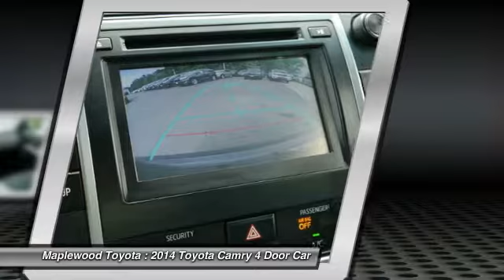2014 Toyota Camry SE Maplewood, St Paul, Minneapolis, Brooklyn Park, MN P14826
Maplewood Toyota
2873 US-61

Maplewood Toyota
2873 US-61

You'll love this 2014 Toyota Camry. This is a 4 door car you'll want to take home. With 16731 miles, it features Automatic transmission and an exterior color of Cosmic Gray Mica. Call and get in touch with Maplewood Toyota directly, and be the first to open the 4 door car door today!